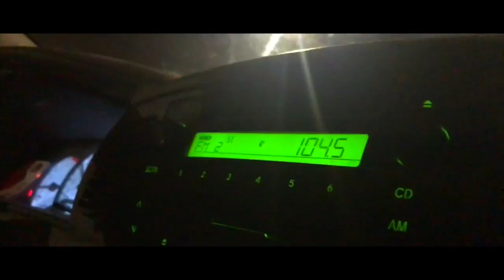(Our First Vlog)? | Ep.1